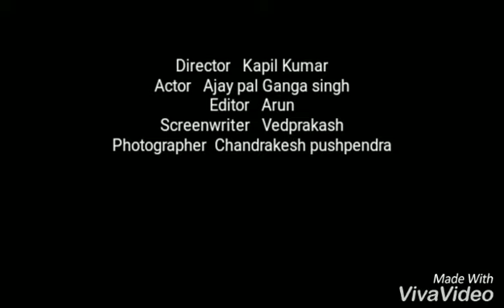Desi gabar comedy